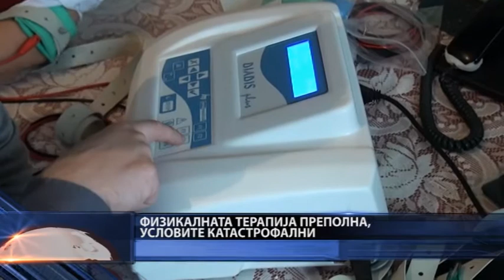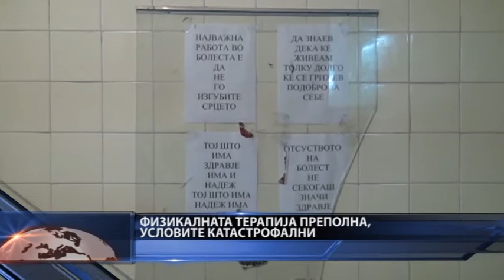Реновиран базенот во штипска Физикалната терапија